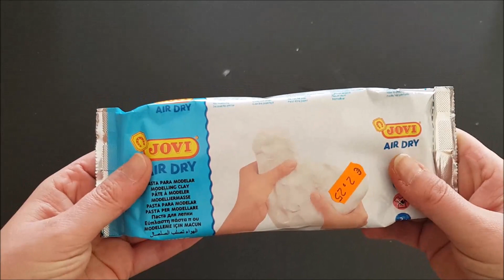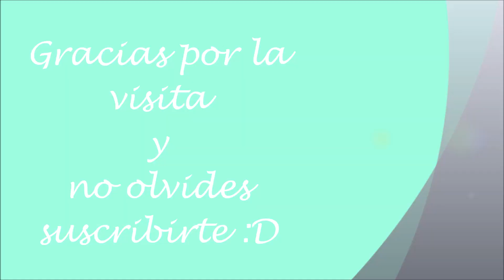HAUL DE COMPRAS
Os traigo unas compritas que he realizado en bazares, casi todo son materiales y herramientas para modelar y stencils para pintar o utilizar con pastas de textura.